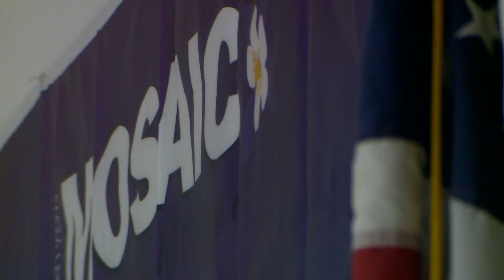Vigil held in Aurora for earthquake victims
The Multicultural Mosaic Foundation organized the vigil Saturday. The executive director has family in the area where the earthquake hit.

9NEWS (KUSA) is located in Denver, Colorado.